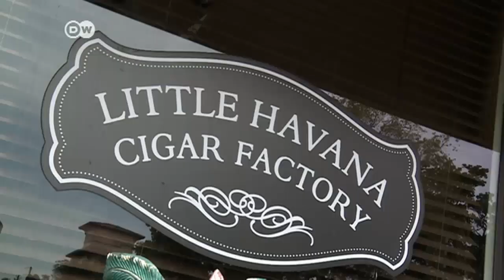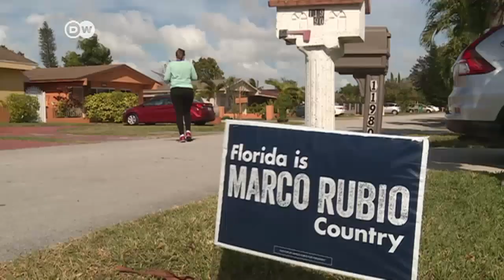Florida: Wahlkampf für Rubio | DW Nachrichten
In den USA stehen Vorwahlen um die Präsidentschaftskandidatur in weiteren fünf Bundesstaaten an, auch in Florida. Der republikanische Kandidat Marco Rubio sitzt für Florida im US-Senat und ist, auch wegen seiner Herkunft, Vorbild für viele.